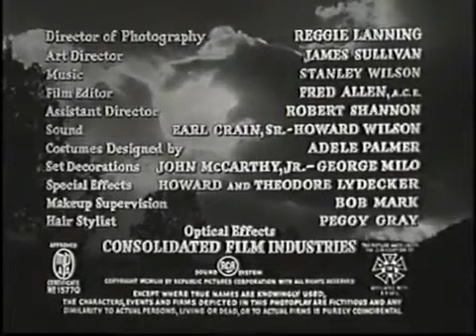A RENEGADA 1953 - Faroeste completo legendado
Kate Quantrill, ela cavalgou como um homem, lutou como um homem, matou como um homem e amou como a bela mulher que era.